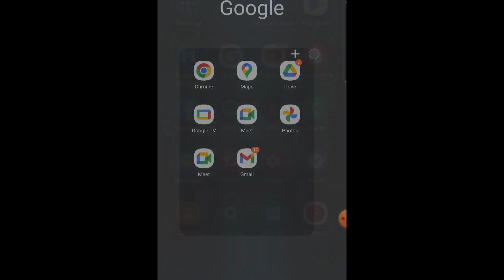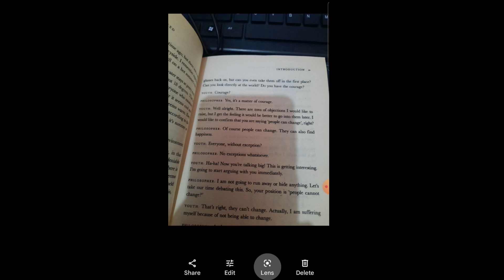How to copy text from image in phone without installing any application | in Hindi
In this video, We are going to copy text from image in phone without installing any application 2022 in 4 Ways in Hindi, So watch the video till the end.